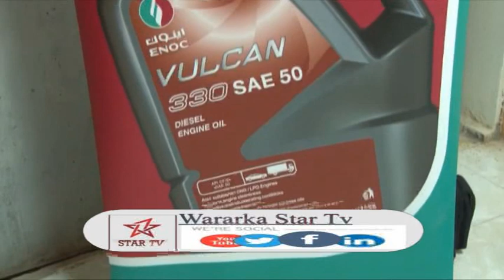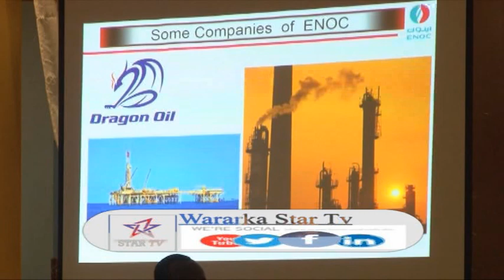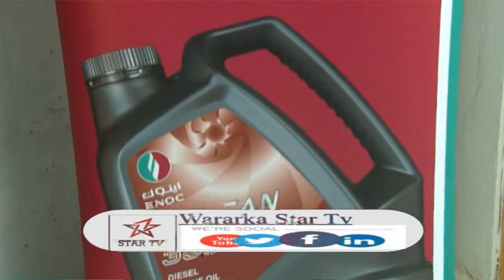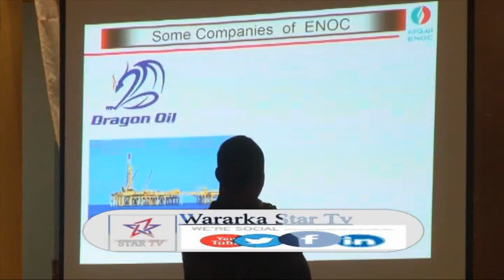DAAWO SHIRKADA SALIIDAHA EE ENOC OO KULAN U QABATAY GANACSTADA SAKLAIIDA ISTICMAASHA